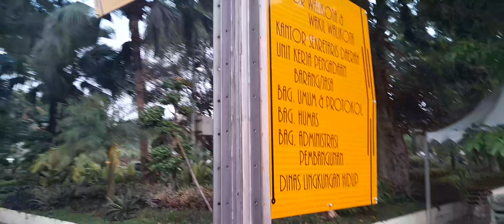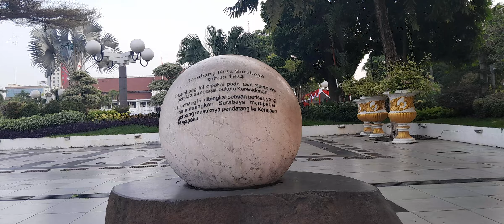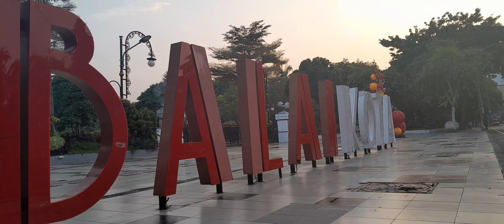MLAKU MLAKU NANG SUROBOYO